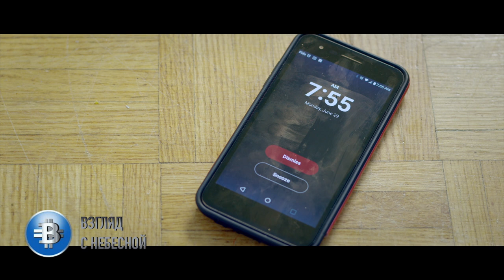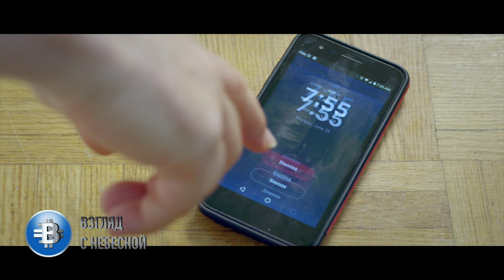Новый христианский клип Константина Косячкова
Константин Косячков вместе со своей командой выпустили новый христианский клип. _______________________________________________
Вы можете поддержать нас финансово:
YouTube канал ВЗГЛЯД С НЕБЕСНОЙ
Слово Жизни